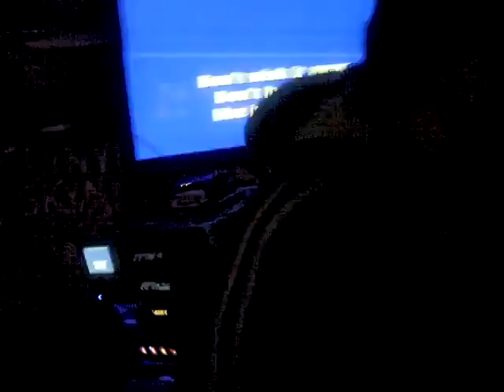blue cheese celebs part 3 i guess thats why they call it the blues by mark loaf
freaking awesum oo oo oo ooh